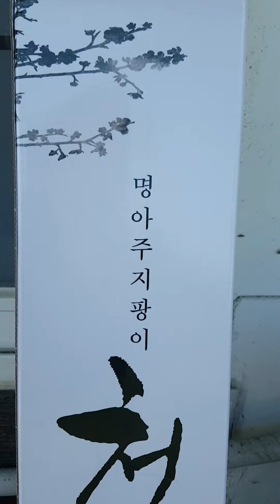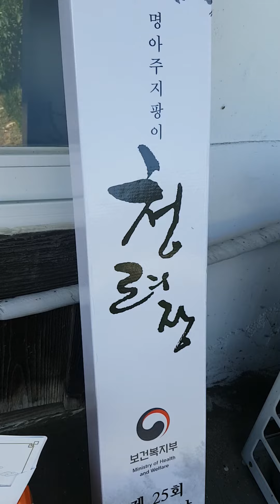100세까지 살면 노인의날 100세 축하 명아주 지팡이를 줍니다.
노인의날 100세 축하 명아주 지팡이

100세 까지 사시면,
비타민 음료와 명아주 지팡이를 주네요...

노인의날 10월 2일이던데,
9월 30일인데 주고 갔네요...